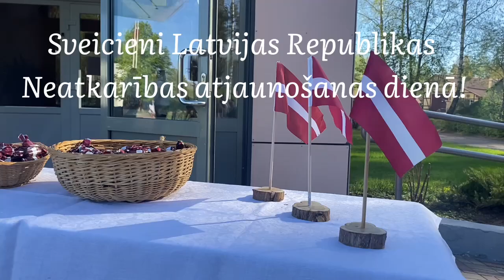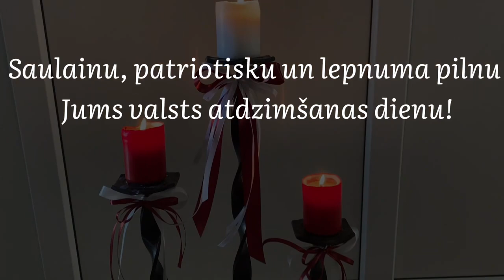4. maijs – Latvijas Republikas Neatkarības atjaunošanas diena!